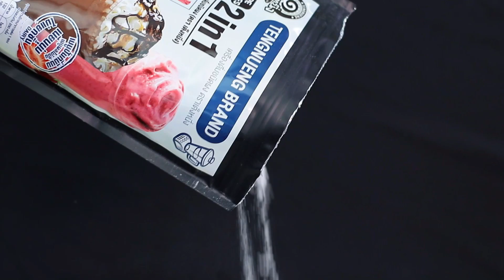ผงเฟรปเป้สมูทตี้เต็งหนึ่ง ปั่นง่ายได้แบบ 2 in 1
ตัวช่วยให้การปั่นทุกเมนูให้ปั่นง่ายไม่พัง น้ำแข็งไม่ละลายไว แถมเนื้อเนียนไม่ต้องเสียตังค์ซื้อเครื่องปั่นราคาแพง✨
ปั่นแบบไหนก็ปั่นได้ 2 in 1 ใน 1 ซอง คุ้มสุด!!
🧡 เมนูปั่นที่นม
🧡 เมนูผลไม้ปั่น
📌รีบสั่งด่วนนนนนๆ ก่อนสินค้าหมด
ผงเฟรปเป้สมูทตี้เต็งหนึ่ง ขนาดซอง 400 กรัม
ราคาแนะนำเพียงซองละ 99 บาท!! เท่านั้น